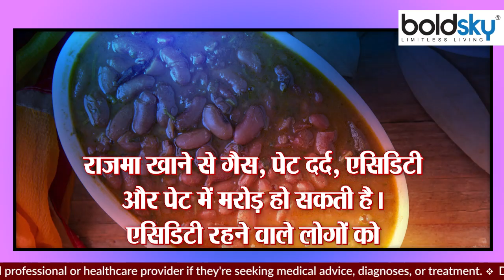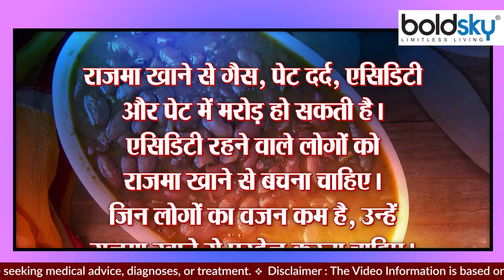राजमा का सेवन हो सकता है खतरनाक,इन लोगों की हालत कर सकता है खराब । Boldsky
Who doesn't like Rajma? On hearing the name of Rajma-Chawla, water comes in the mouth. Rajma is also very beneficial for health. Kidney beans are rich in protein, fiber, calcium and carbohydrates. Along with this, kidney beans are also a good source of iron, vitamin C, magnesium and folate. But still certain types of people can be harmed by eating rajma.

राजमा किसे पसंद नहीं होते हैं? राजमा-चावला का नाम सुनते ही मुंह में पानी आ जाता है। राजमा सेहत के लिए भी काफी फायदेमंद  होता है। राजमा में प्रोटीन, फाइबर, कैल्शियम और कार्बोहाइड्रेट भरपूर मात्रा में होता है। इसके साथ ही राजमा आयरन, विटामिन सी, मैग्नीशियम और फोलेट का भी अच्छा सोर्स है। लेकिन फिर भी कुछ खास तरह के लोगों को राजमा खाने से नुकसान पहुंच  सकता है।